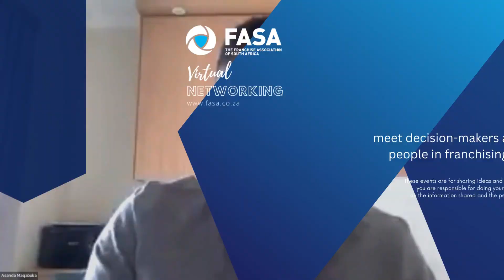Meet Asanda Maqabuka, franchisor of the ChickenBar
Asanda Maqabuka intro and her views on Fuel Retail and attending the Virtual Networking event in November